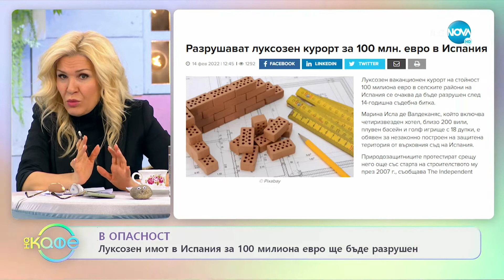Луксозен имот в Испания за 100 милиона евро ще бъде разрушен - „На кафе” (16.02.2022)